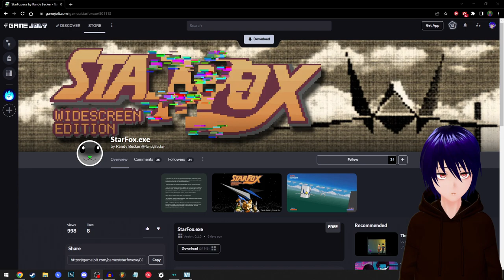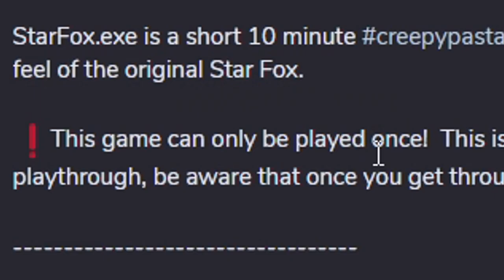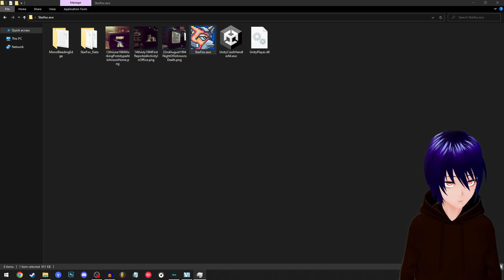StarFox.exe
Welcome to my let's play of StarFox.exe made by Randy Becker!